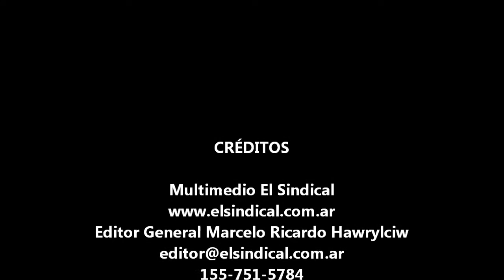Entrevista a Barón M C en Sarandí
Los miembros del moto club BARÓN M.C., de Avellaneda, se encuentran realizando un festival solidario para recaudar fondos que serán destinados a atender algunas de las necesidades del Hospital Maternal Ana Goitia de Sarandí en el partido de Avellaneda, con distintos festivales y una exposición de motos y autos, se encuentran en la Plaza San Martín que se encuentra frente al Hospital maternal.

A pesar del mal tiempo, los miembros de Barón M.C., llegaron a la Plaza ubicada en las calles Dardo Rocha y Ricardo Gutiérrez, habrá castillo inflable, calesita, maquillaje artístico, títeres, exposición de motos y motos clásicas y para comer algo rico pochoclo y copos de nieve.